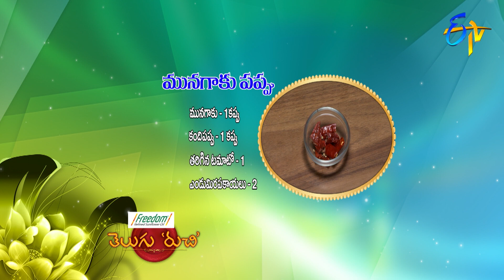Munagaku Pappu | Telugu Ruchi | 24th October 2019 | ETV Telugu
The guest brings us the simple recipe of Munagaku Pappu with various wholesome ingredients.